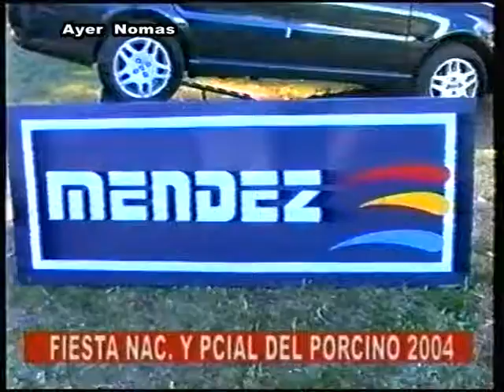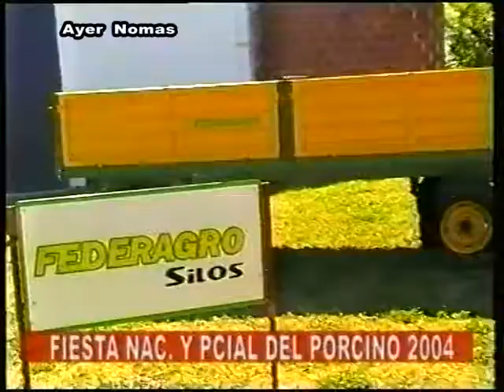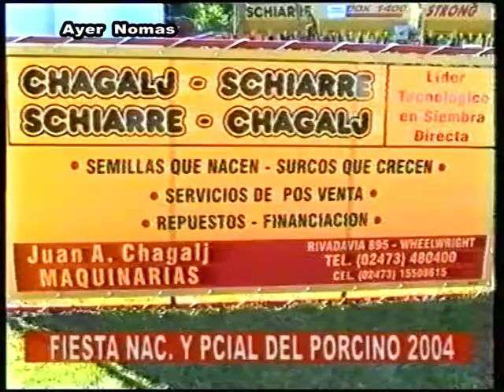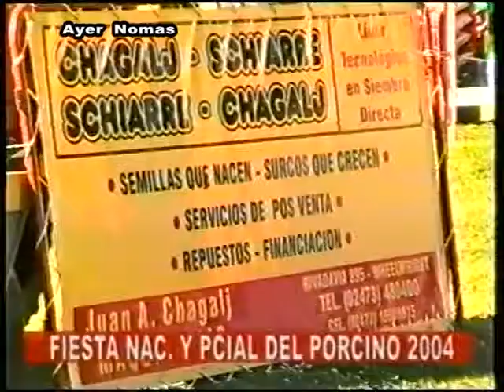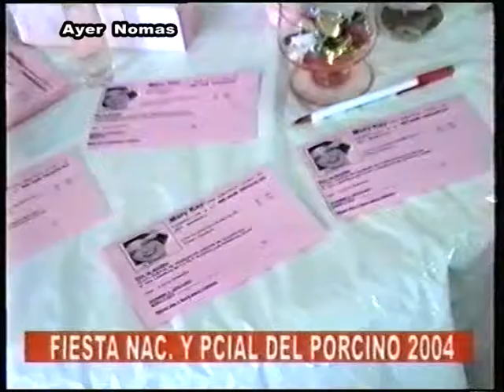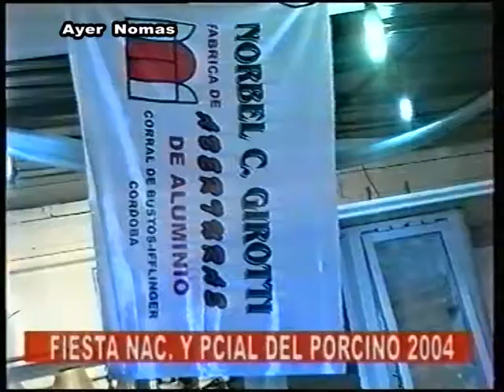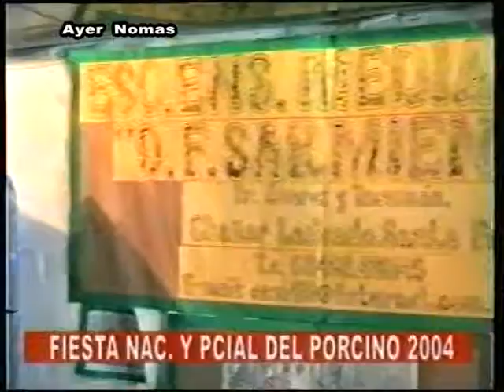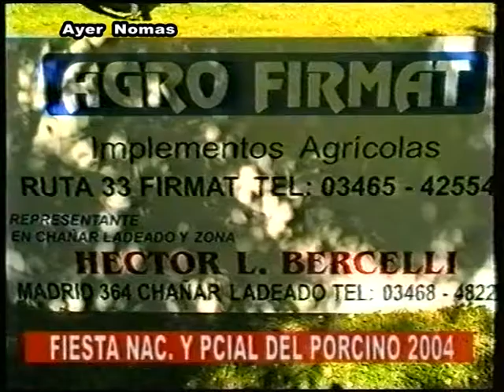Fiesta Del Porcino Año 2004